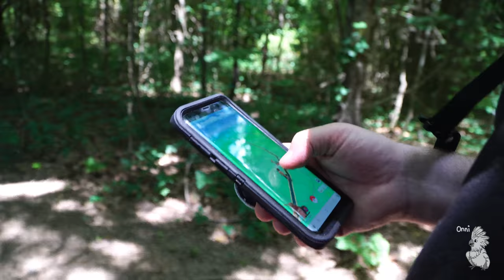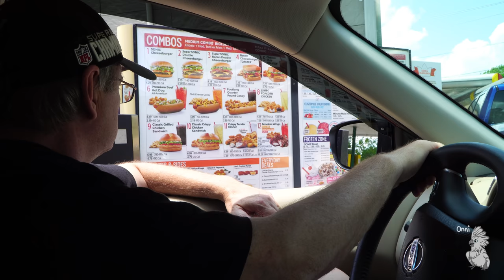Hiking with Onni's New Back Pack (Pak-O- Bird)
We've been dying to take Onni Cockatoo on a bike ride, but we haven't figured out a way to do so.  Scotti ordered this bird carrier so that we could do so.  I'm not sure how it's going to work out. We still haven't tried.  But it was fun getting him used to it on this hike at Greenway Farms in TN.

     5928 Hixson Pike
     suite A-188

Be safe!